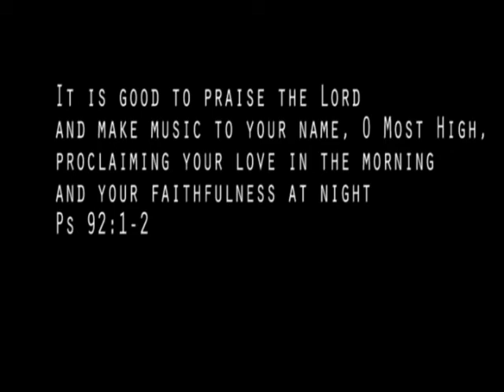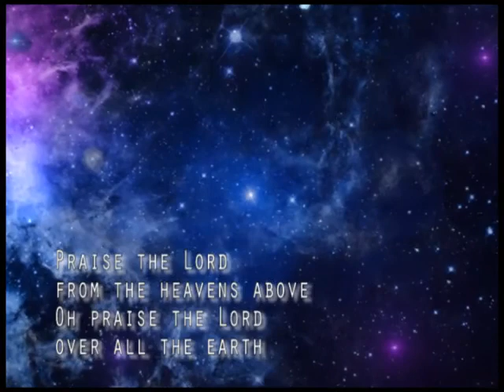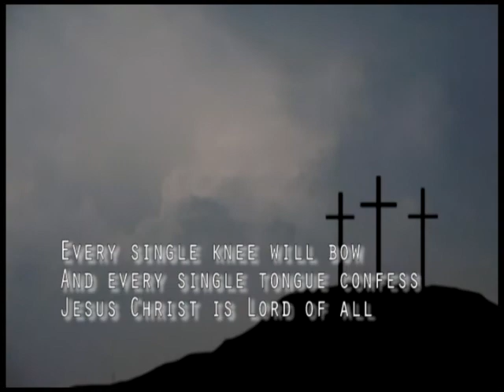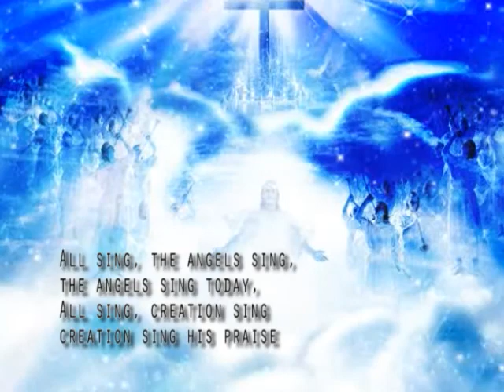Angels Sing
Angels Sing is a call to praise the one true God. It originally started off as a one line praise melody that my 4 year old daughter kept singing over and over again. When I asked her what she was singing she told me that is was somethng that she had made up. So I sat down with her put some chords to it and wrote the rest of the song. The verses are taken from Psalm 148. We hope that this song inspires you to praise God, who alone gives abundance of life.